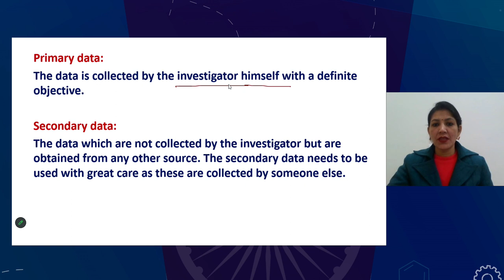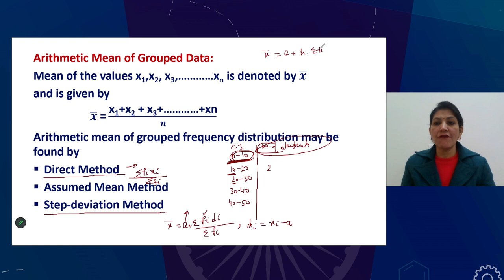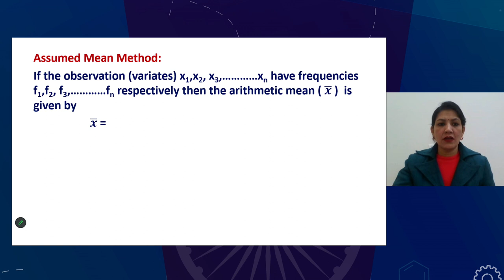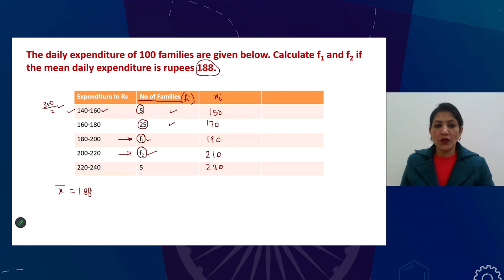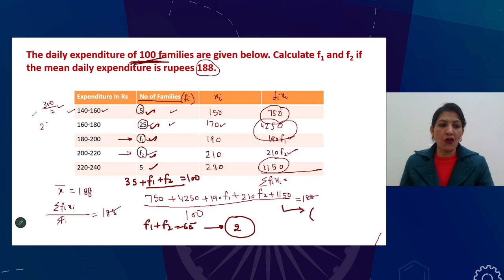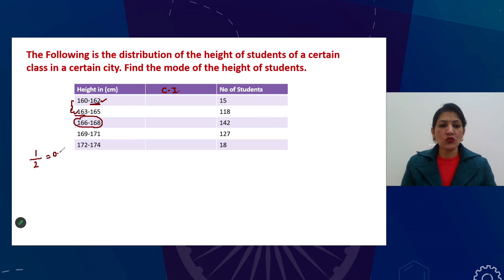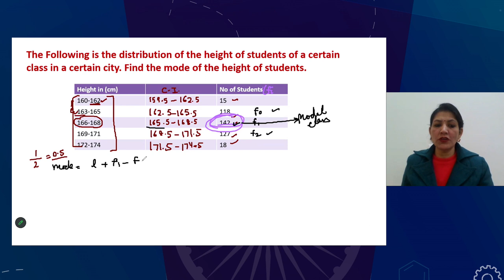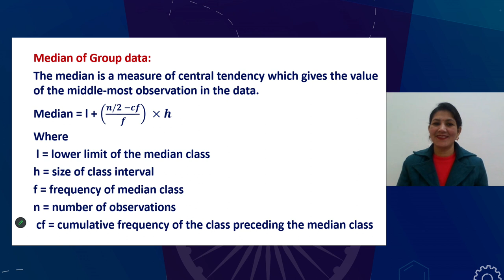Live Interaction on PMeVIDYA : Statistics- 2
Statistics- 2
Subject: Mathematics        Class: VII

Sahyog Session
Mon-Fri                                             5-5.30pm

The programs can be viewed on:
1. DD Free dish channel #2022 to 2033 ( PM eVidya  Class 1 to  PM eVidya Class 12)
2. Zee Dish TV Channel #950
3. Jio TV App
4. ‘NCERT OFFICIAL’ YouTube Channel